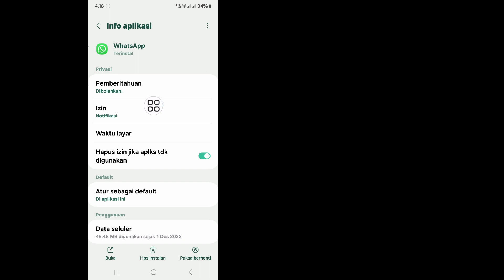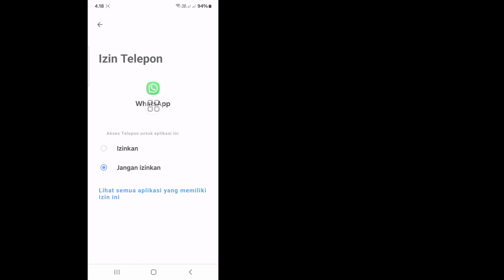Cara Memperbaiki Masalah Panggilan Suara di WhatsApp | tidak dapat melakukan panggilan whatsapp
Hari ini di video ini saya akan menunjukkan kepada Anda Cara Memperbaiki masalah panggilan suara di WhatsApp. Tonton video ini dan pelajari panggilan suara WhatsApp tidak berfungsi?

Bagaimana cara memperbaiki kesalahan panggilan WhatsApp?
Mengapa seseorang tidak dapat mendengar saya di panggilan WhatsApp?
Perbaiki masalah panggilan video di WhatsApp
Perbaiki Tidak Ada Suara di Panggilan WhatsApp / Panggilan Video
Perbaiki masalah panggilan suara di WhatsApp